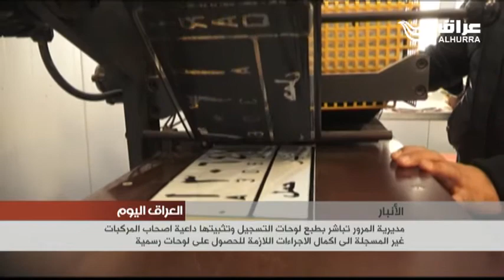مديرية مرور الأنبار تباشر بطبع لوحات التسجيل وتثبيتها